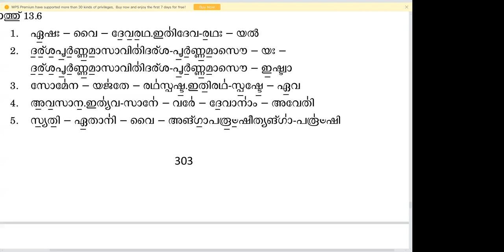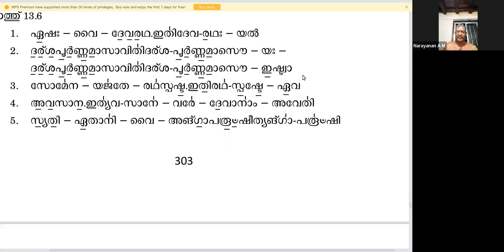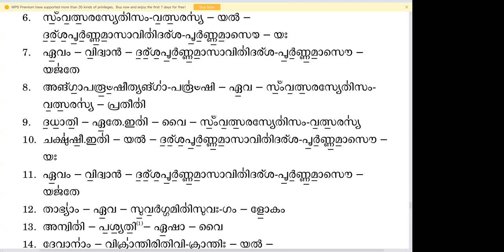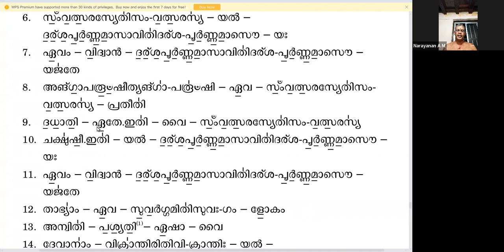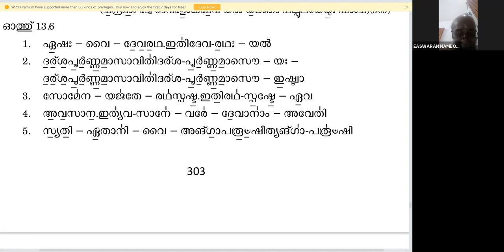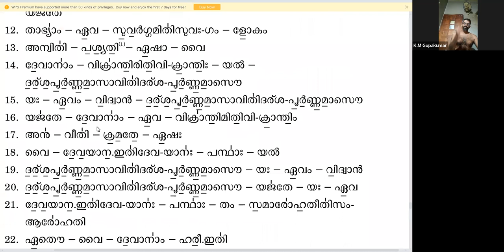110122 Evening Video